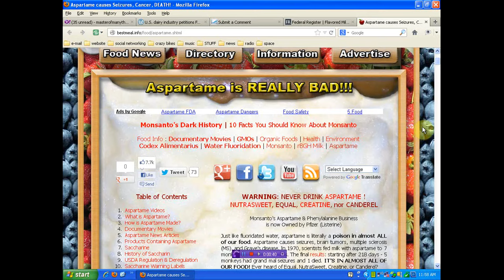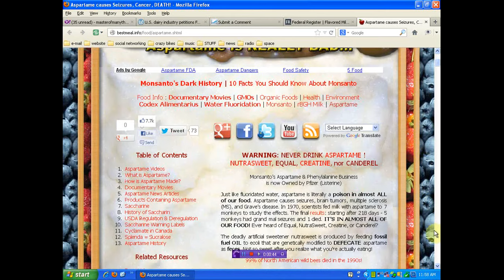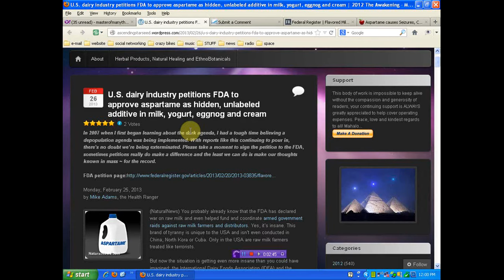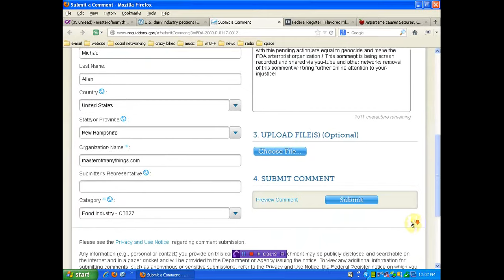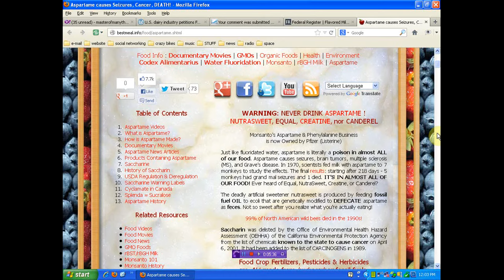FDA to poison millions via milk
if you can help support my efforts please do so